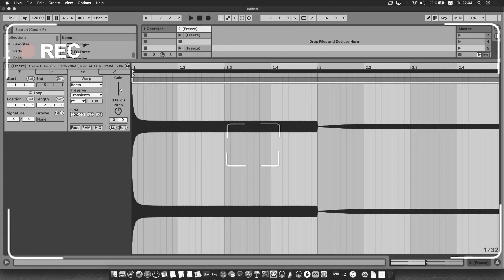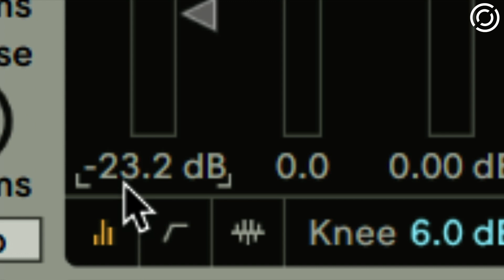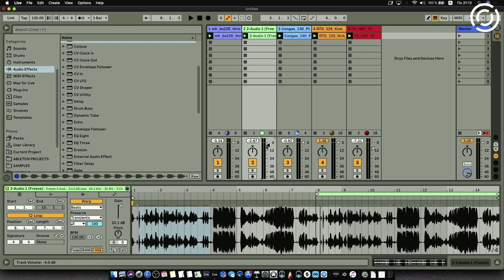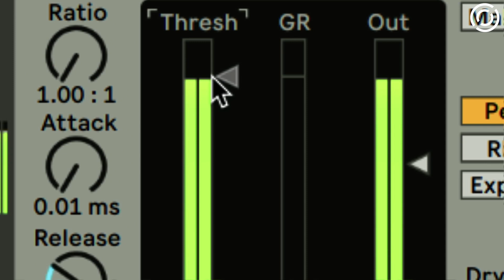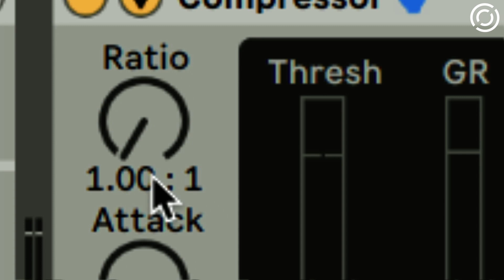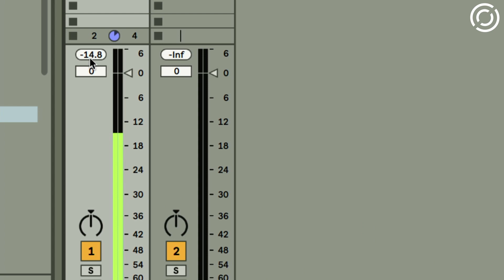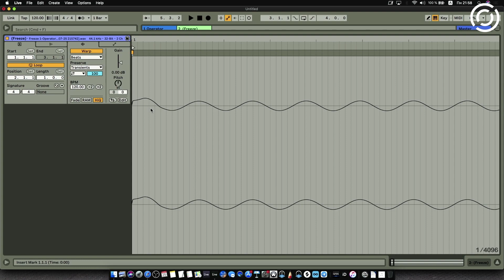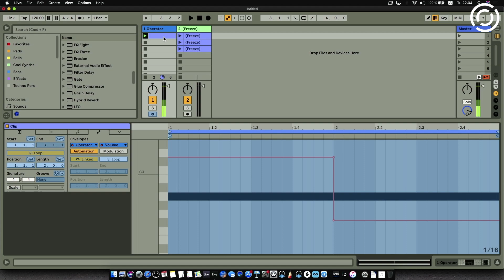СЖИМАТЬ ИЛИ НЕ СЖИМАТЬ? Как правильно пользоваться компрессором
В этом отрывке из недавнего онлайн урока курса преподаватель Иван Романовский разобрал по полочкам всё, что нужно знать о компрессии звука.